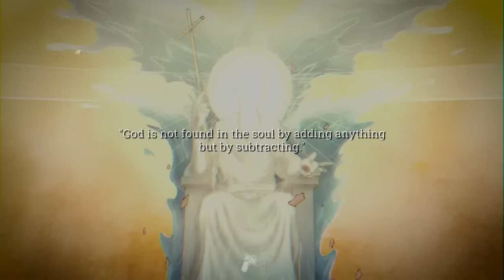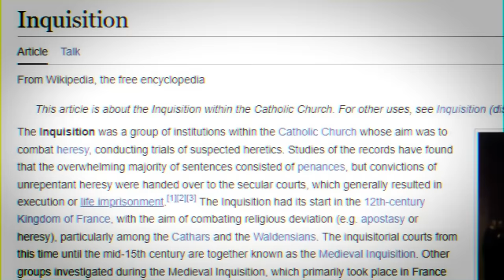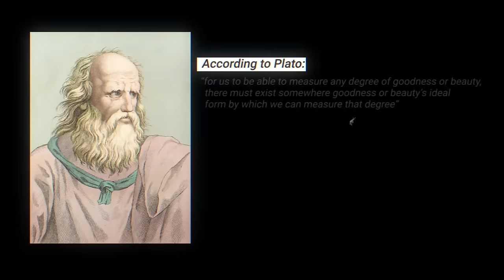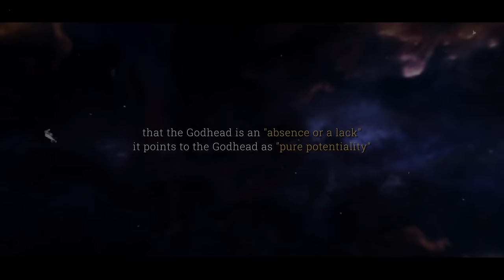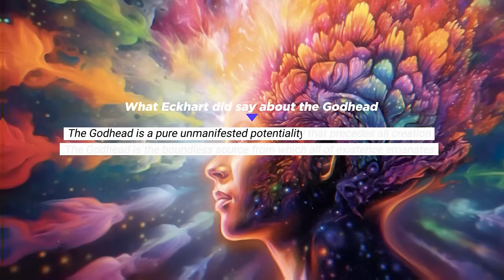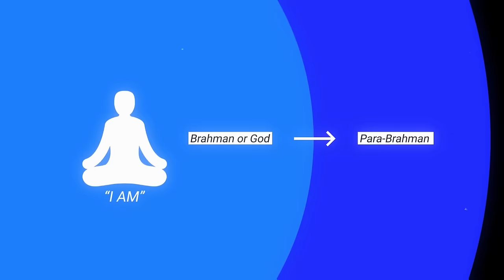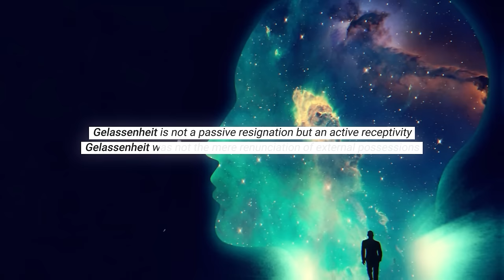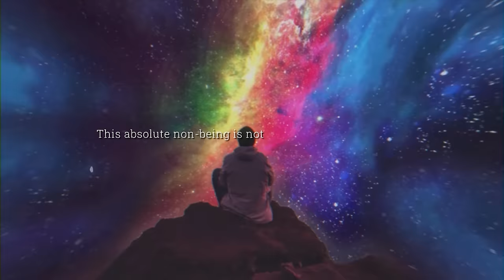Meister Eckhart: The Enlightened Man The Church ALMOST Executed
Asangoham Books
Meister Eckhart, the 14th century mediaeval mystic, shattered theological boundaries and beckoned humanity to a transcendent realm, challenging minds to grasp the ungraspable and inviting souls to dance with the divine.
Meister Eckhart's extraordinary mysticism is rooted in a profound understanding of the intimate relationship between the human soul and the divine.

Eckhart's teachings deeply challenged the spiritual understanding of the time.

He pointed to a God beyond conceptualisation.

A God with which one could have an unmediated communion.

Eckhart’s exploration of the "ground of the soul" reveals the very essence of human existence.

His spiritual concepts of the relationship between the Godhead and God still have the capacity to awaken one spiritually and to radically change one’s understanding of the Divine.

Meister Eckhart’s insights have not only inspired innumerable spiritual seekers, but also informed and inspired many of the deepest thinkers of Western philosophy, such as Martin Heidegger.

Today, Eckhart continues to invite contemplation and dialogue at the intersection of profound spirituality and radical intellectual inquiry.
Born in 1260, Eckhart's life unfolded in an era marked by intellectual ferment, religious fervour, and political upheaval.

Eckhart entered the Dominican Order at an early age, and began to pursue spiritual knowledge within the conﬁnes of a monastic setting.

Dominican friars are well-known for their commitment to scholarship and they provided Eckhart with a platform to immerse himself in Christian theological thought.

Edit: Harsh

Voiceover: Matt Mackane